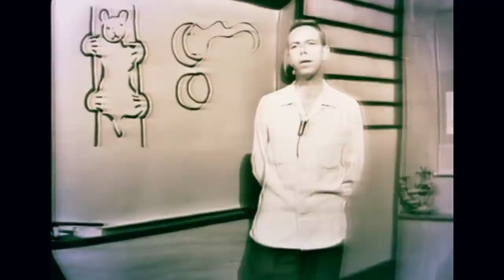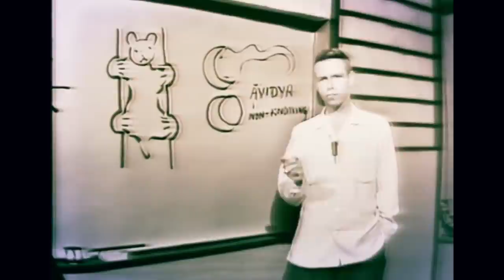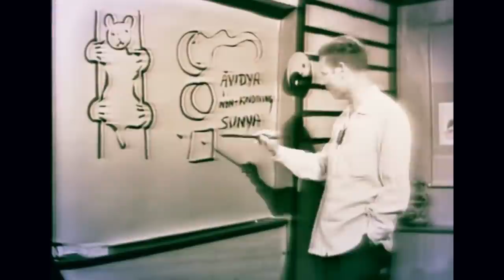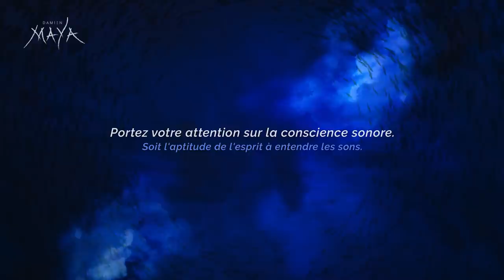Pourquoi le MAL est-il Nécessaire ?!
Alan Watts – Le mal est-il nécessaire ? (en français)

➤  Pour que son existence ait un sens, il est nécessaire à l’être humain d’appréhender autant son espace intérieur qu’extérieur. Et ce n’est que lorsqu’il aura trouvé qui il est vraiment que sa vie commencera à prendre sens…

Le reste du temps, ses perceptions étant voilées par l’ignorance, il ne pouvait ni savoir où aller ni trouver le sens de ses actions.

Bon visionnage !